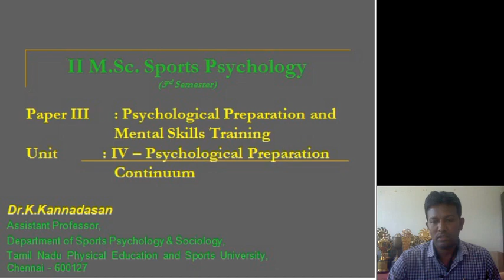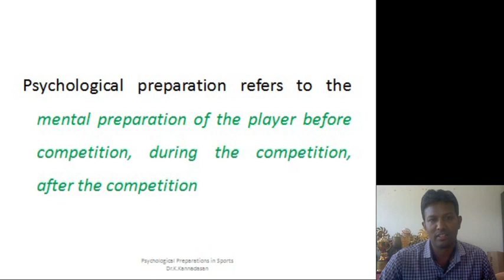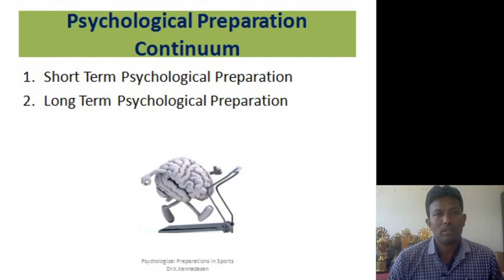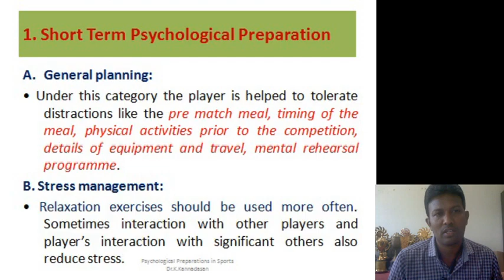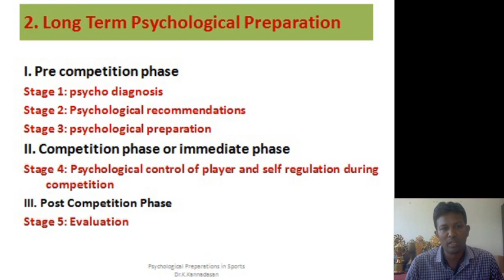Psychological Preparation Continuum 480p